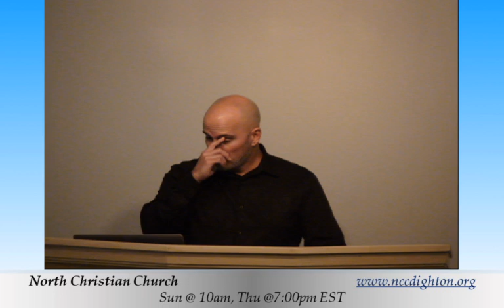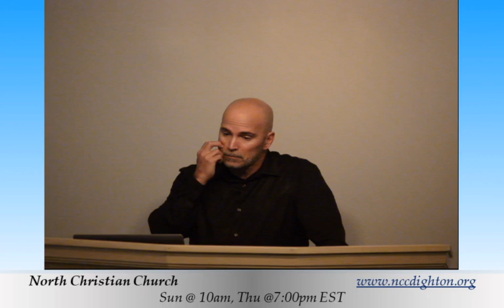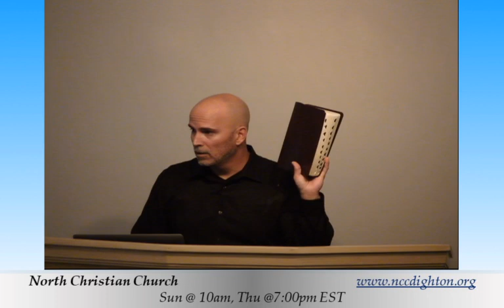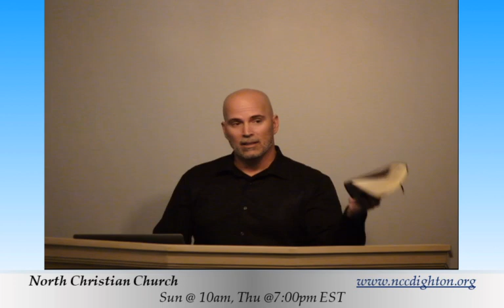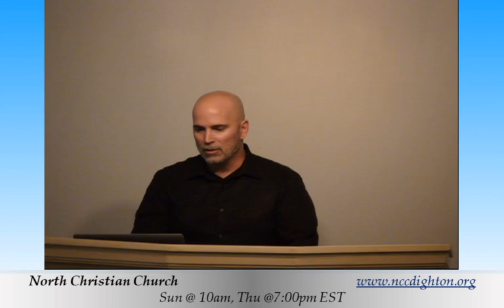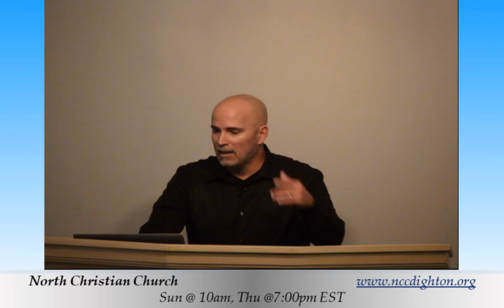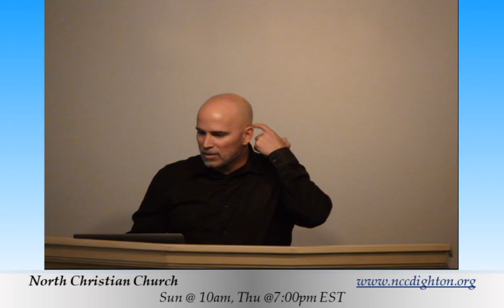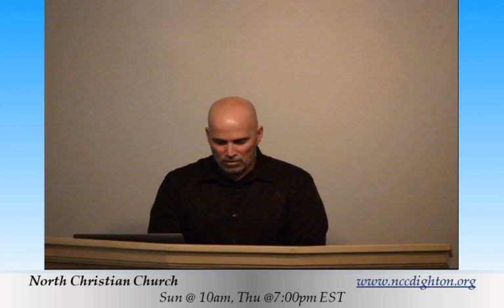09-29-24 Part 146 - The Book of Hebrews